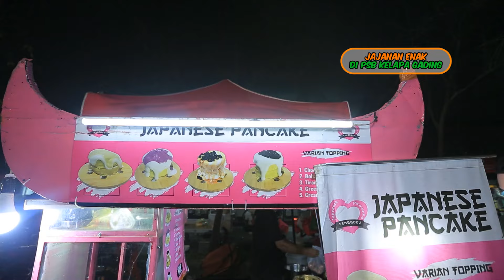Japanese Pancake yang Murmer, Enak, Untung Masih Kebagian! - NYARI MAKAN